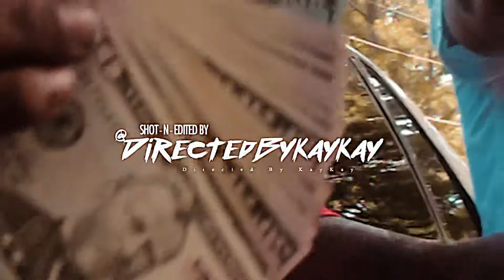Lil Jump ft Lil Waun 2x - Won’t Stop